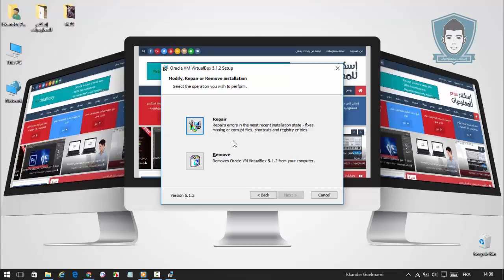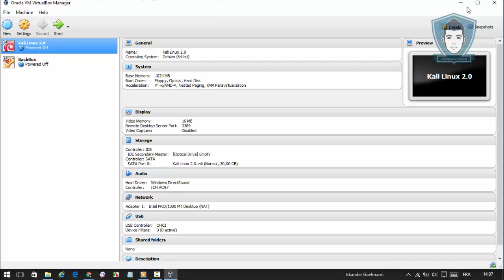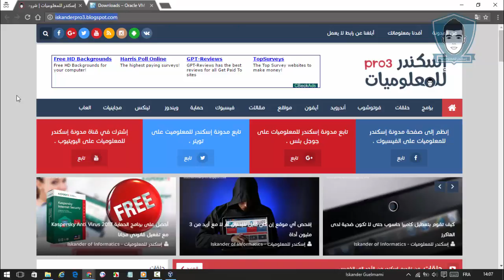الحلقة 19 - تحميل برنامج VirtualBox و تنصيبه على حاسوبك لتشغيل عدة أنظمة تشغيل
VirtualBox هو برنامج مجاني و متاح بشكل جاني أي مفتوح لتشغيل أنظمة تشغيل أخرى إفتراضيا على حاسوبك الشخصي ، بإستخدامك برنامج فيتشوال بوكس فستتمكن من تشغيل عدة أنظمة تشغيل وهمية على حاسوبك ، VirtualBox مخصص لتثبيت نظام آخر على الكمبيوتر و يكون النظام و همي لكنه متكامل و يمكن عليه تثبيت البرامج و إضافة لإتاحة كافة الإعدادات كما أنه نظام تشغيل عادي ، و إلى هناك أحبابي في الله فقط قم بمشاهدة الفيديو التالي لشرح طريقة تحميل البرنامج و تنصيبه على حاسوبك .

virtualbox,
virtualbox windows 7,
virtualbox تحميل,
virtualbox kali linux,
virtualbox android,
virtualbox 32 bit windows 7,
virtualbox ubuntu 16.04,
virtualbox tails,
virtualbox full screen,
virtualbox 32 bit تحميل,
virtualbox how to use,
oracle vm virtualbox لا يعمل,
virtualbox kali linux 64 bit,
virtualbox windows 10,
virtualbox ماهو,
virtualbox ما هو,
virtualbox ماهو برنامج,
virtualbox مشكلة 64 bit,
حل مشكلة virtualbox,
مشاركة الملفات virtualbox,
مشكلة virtualbox,
virtualbox كيفية استخدام,
كيفية تحميل virtualbox,
كيفية تثبيت virtualbox,
كيفية تشغيل virtualbox,
كيفية استعمال virtualbox,
طريقة تثبيت virtualbox,
طريقة تحميل virtualbox,
virtualbox شرح,
virtualbox شرح استخدام,
virtualbox شرح تثبيت,
virtualbox شرح برنامج,
oracle vm virtualbox شرح,
wifislax virtualbox شرح,
شرح تحميل virtualbox,
virtualbox android شرح,
virtualbox linux شرح,
kali linux virtualbox شرح,
virtualbox حل مشكلة,
حل مشاكل virtualbox,
virtualbox تحميل برنامج,
virtualbox تحميل كامل,
virtualbox تنزيل,
تثبيت virtualbox,
تحميل virtualbox 32 bit,
تنصيب virtualbox,
تثبيت برنامج virtualbox,
تنزيل برنامج virtualbox,
virtualbox برنامج,
شرح برنامج virtualbox,
تحميل برنامج virtualbox,
oracle vm virtualbox تحميل برنامج,
النظام الوهمي virtualbox,
تثبيت ادوات virtualbox,
virtualbox 0x80bb0004,
virtualbox 0x1,
virtualbox 0x1 error,
error virtualbox 0x80bb0005,
virtualbox error 0x80004oo5,
virtualbox 18.04,
virtualbox 1080p windows 10,
virtualbox 1920x1080,
virtualbox 100 cpu,
virtualbox 1920x1080 resolution solved,
virtualbox 10.14,
virtualbox 10.0.2.2,
virtualbox 16 bit,
virtualbox 1920x1080 windows 10,
virtualbox 100 disk usage,
windows 1 virtualbox,
virtualbox exit code 1 (0x1),
virtualbox exit code 1,
virtualbox 2018,
virtualbox 2017,
virtualbox 2 monitors,
kali linux virtualbox 2017,
vmware vs virtualbox 2017,
osx on virtualbox 2017,
tutorial virtualbox 2017,
kali linux virtualbox 2018,
arch linux virtualbox 2017,
chrome os virtualbox 2017,
metasploitable 2 virtualbox,
windows 2 virtualbox,
red alert 2 virtualbox,
os/2 virtualbox,
virtualbox 32 bit,
virtualbox 32,
virtualbox 32 bit only windows 7,
virtualbox 32 bit windows 10,
virtualbox 32 bit problem,
virtualbox 3d,
virtualbox 32 bit only windows 10,
virtualbox 3d acceleration,
raspberry pi 3 virtualbox,
metasploitable 3 virtualbox,
install metasploitable 3 virtualbox,
minix 3 virtualbox,
virtualbox 4.3.20,
virtualbox 4.0.36,
virtualbox 4.3.12,
virtualbox 4k ubuntu,
virtualbox 4k,
virtualbox 4.3.26 download,
virtualbox 4.3.6,
virtualbox 4k scaling,
virtualbox android 4.4,
windows nt 4 virtualbox,
los 4 virtualbox,
virtualbox 5.2.10 oracle vm virtualbox extension pack,
virtualbox 5.1,
virtualbox 5.1.36,
virtualbox 5.2.12,
virtualbox 5.0.12,
virtualbox 5.2,
virtualbox 5.2.6,
virtualbox 5.2 tutorial,
virtualbox 5.2 mac,
virtualbox 5.2.2,
backtrack 5 virtualbox,
virtualbox gta 5,
virtualbox 5,
virtualbox 64,
virtualbox 64 bit windows 10,
virtualbox 64 bit windows 7,
virtualbox 64 bit,
virtualbox 64 bit تحميل,
virtualbox 64 bit windows,
virtualbox 64 bits windows 10,
virtualbox 64 bit windows 8.1 download,
virtualbox 64 bit problem,
virtualbox 64 bit problem windows 10,
android 6 virtualbox,
virtualbox synology dsm 6,
instalar android 6 virtualbox,
centos 7 virtualbox,
windows 7 virtualbox mac,
android 7 virtualbox,
windows 7 virtualbox setup,
win 7 virtualbox,
windows 7 virtualbox,
installation centos 7 virtualbox,
install win 7 virtualbox,
mac os 7 virtualbox,
instalasi windows 7 virtualbox,
virtualbox 8.1,
virtualbox windows 8,
windows 8.1 virtualbox,
install windows 8 virtualbox,
virtualbox download windows 8,
oracle vm virtualbox windows 8.1,
android 8 virtualbox,
android 8.0 virtualbox,
oracle virtualbox windows 8.1,